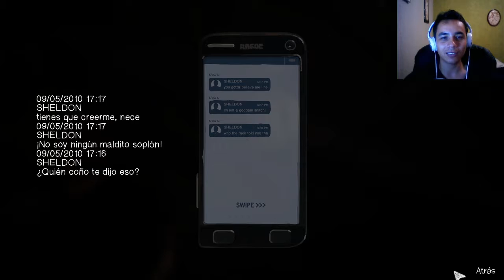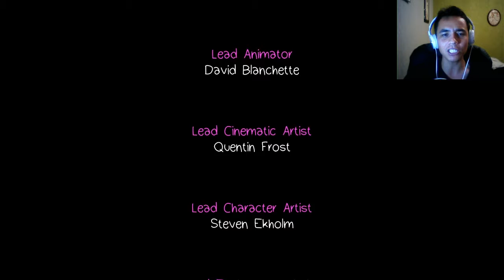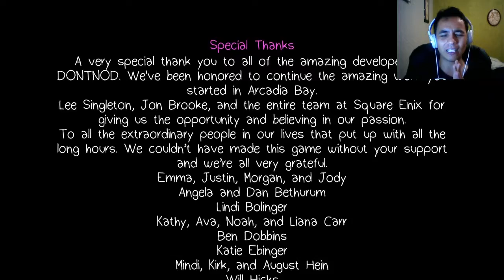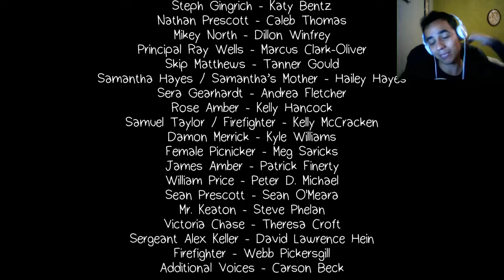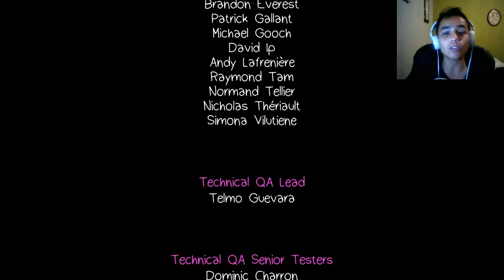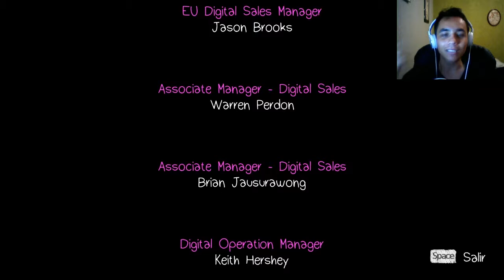Juguemos (Life is Strange Before the Storm) Español Ep 3- Parte 6 "La Decision de Rose"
Siguennos en Twitter!! :D Twitter

Chloe Price regresa a Arcadia Bay o mas bien, siempre estuvo allí…y también morirá allí, el punto es que veremos la historia de Chloe Price y como hizo tijeas con la misteriosa Rachel Amber ¿Quién es Rachel Amber? ¿Cuál es su conexión con Chloe? ¿Acaso veremos tijeras? Todo eso y mas en este Playthrough bienvenidos a Life is Strange
Sinopsis:
Life is Strange: Before the Storm sigue a Chloe Price, una adolescente rebelde que entabla una inesperada amistad con Rachel Amber, una chica guapa y popular destinada al éxito. Cuando Rachel descubre un secreto en su familia que trastoca su mundo, esta nueva alianza será lo que les dé fuerzas a las dos para superar sus problemas.

Apoyen el canal de la papita.